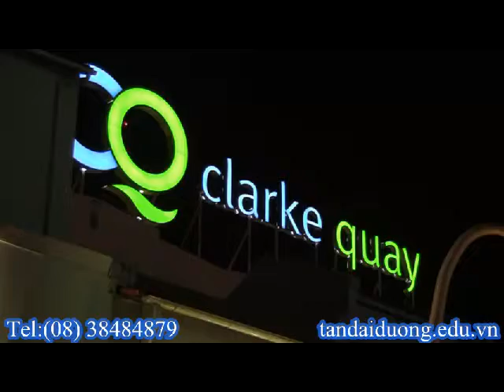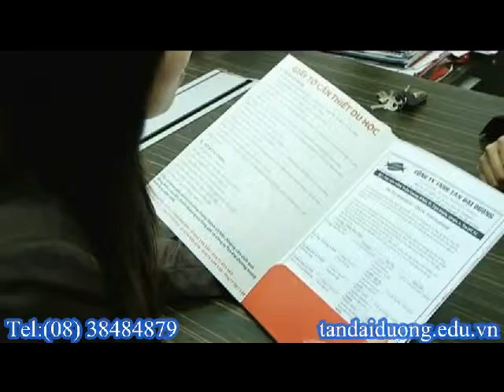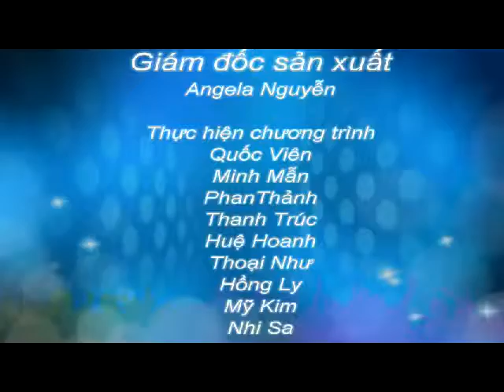Du hoc Singapore Chuong trinh hoc bong thac sy tai Singapore tot nhat